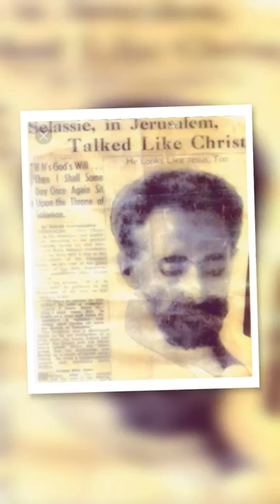Haile Selassie 1st and Saint Pope Cyril VI aka Saint Pope Kryillos photos.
This video is Created by Amun Tizbet Negus .This is a collection of photo of Emperor Haile Selassie and Saint Pope Cyril VI. The photo are from the public domain .The SoundTrack. Is Unity -Amun Tizbet Negus .This video is for inspiration and entertainment .